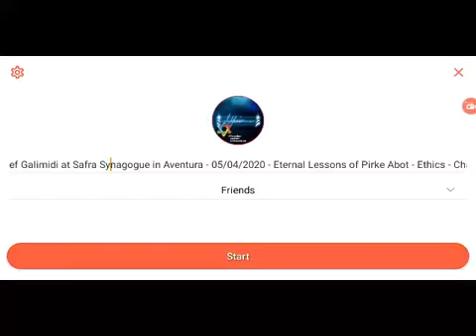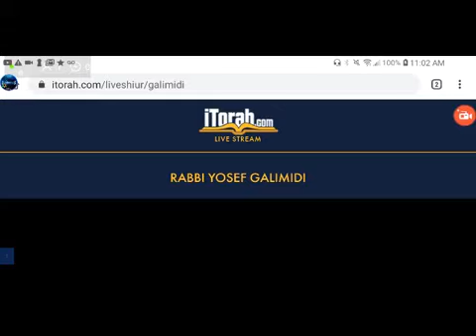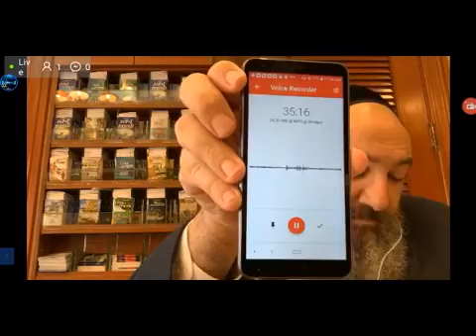Rabbi Yosef Galimidi at Safra Synagogue in Aventura 05:04:2020 Eternal Lessons of Pirke Abot E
The Lighthouse Project presents - Satellite Class with Rabbi Yosef Galimidi at Safra Synagogue in Aventura - 05/04/2020 - Eternal Lessons of Pirke Abot - Ethics - Chapter 2 - in memory of Devora Faige bat Shmuel z"l and Menachem Mendel ben Sara Batya z"l (original at iTorah.com)